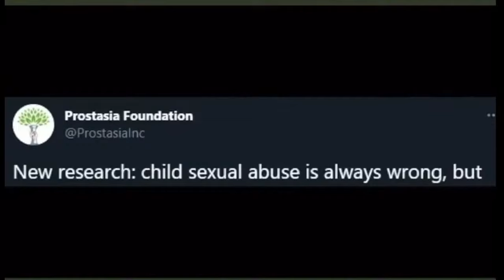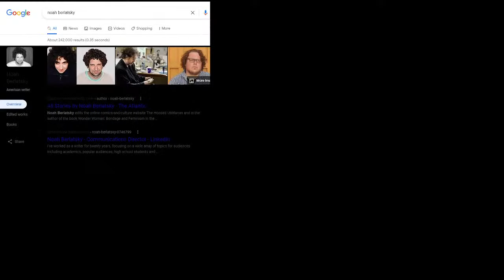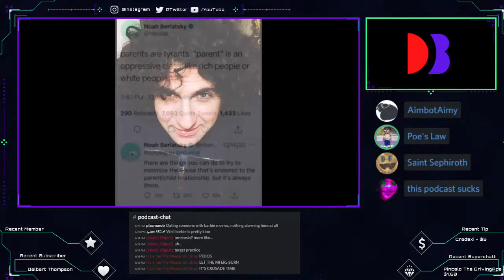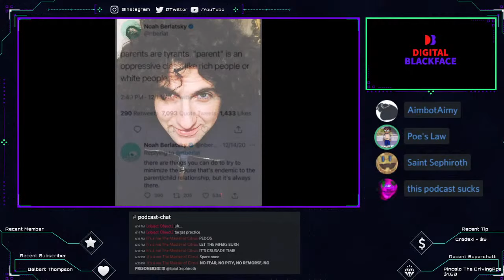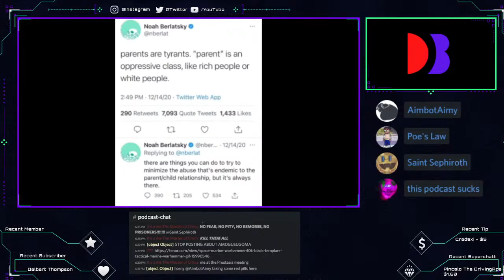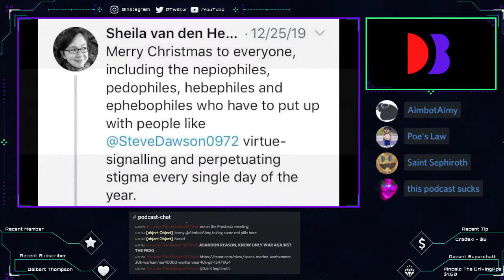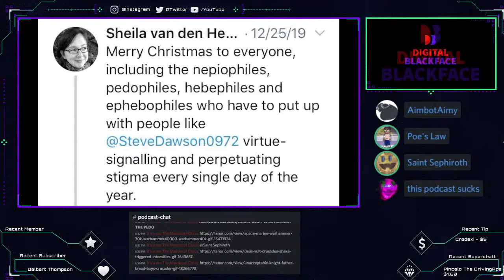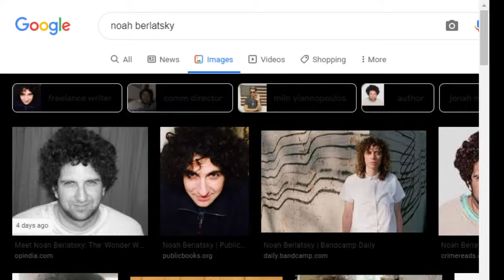The Prostasia Problem: Digital Blackface Episode 32, ft. ManipulatorLord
We're talking Prostasia, Noah Berlatsky and the weird organization called Prostasia.

In a bit of a return to form, we're talking about a certain topic that kind of launched the podcast.

If you don't know what I'm talking about, they go by M-A-Ps.

Yeah, those weirdos.

We're going to be talking about a very odd organization that seems to do their very best to look like the bad guy.

With me today is my special guest, Manipulatorlord from Twitter.

Follow the cast on Twitter at @AimbotAimy and at @StSephiroth.

Follow our guests on Twitter at @manipulatorlord